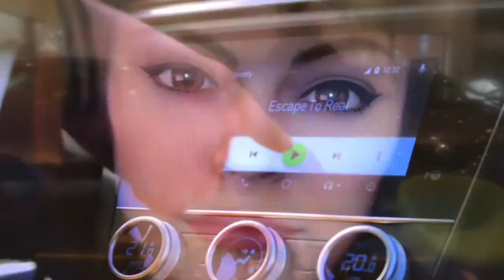Perry Barr Renault advert test drive